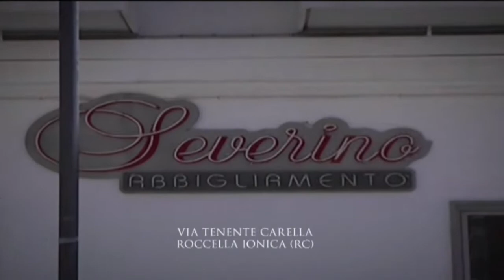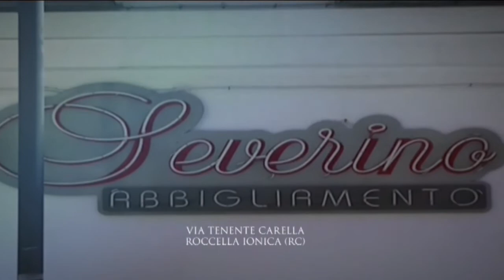60 NEWS DEL 23 AGOSTO 2019 | LE NOTIZIE DELLA SETTIMANA | IL VIDEO